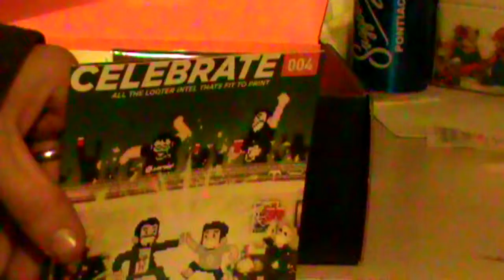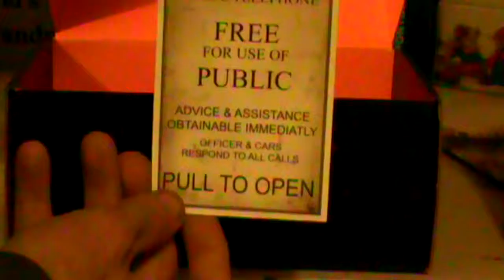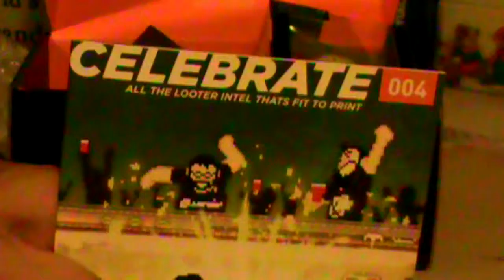November LootCrate Unboxing